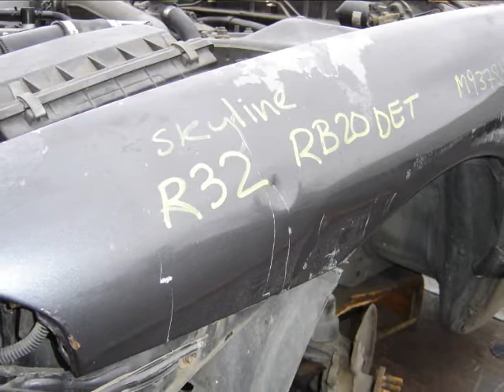RX7 - Skyline - Part 1 (RB20DET) 1st Gen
The beginning of the RX-7 Skyline Project.